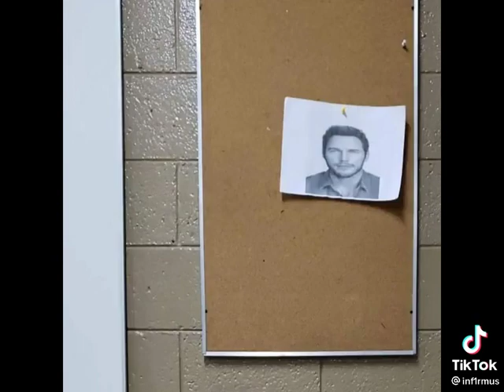El fin se acerca